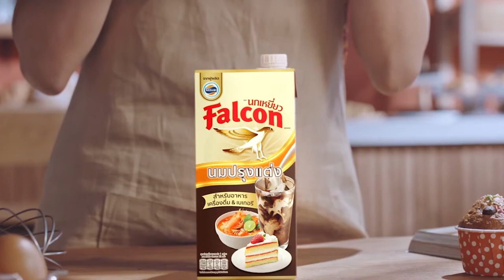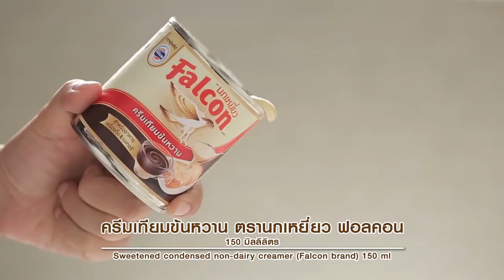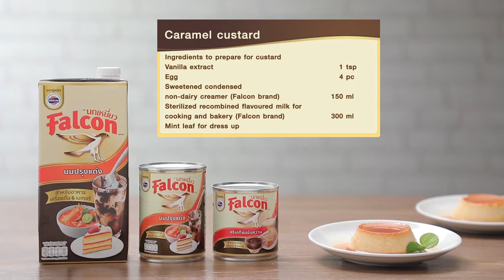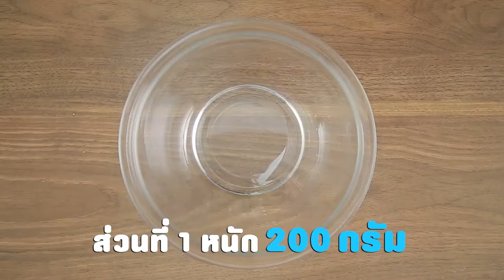รายการ "อดเปรี้ยวกินหวาน" อ.ยิ่งศักดิ์&ครอบครัว ขอเสิร์ฟความอร่อย EP.140 [1/3]